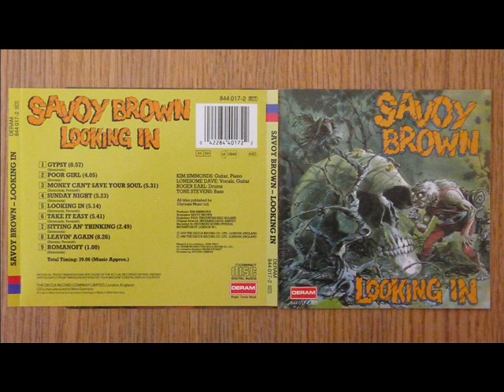LEAVIN' AGAIN - (LOOKING IN) 1970 Decca!.wmv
SAVOY BROWN 1970
KIM SIMMONDS (G)
LONESOME DAVE (V+G)
ROGER EARL (D)
TONE STEVENS(B)